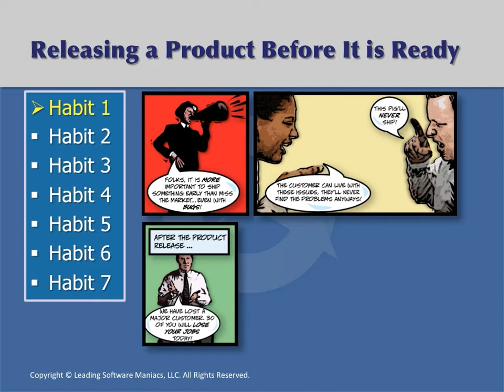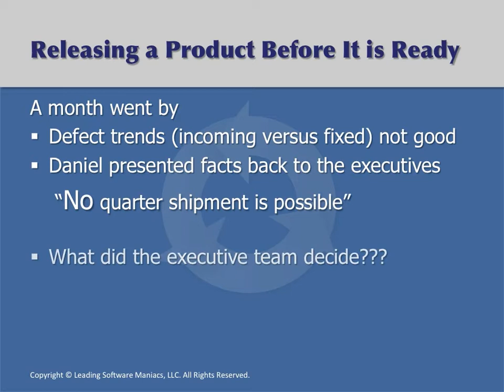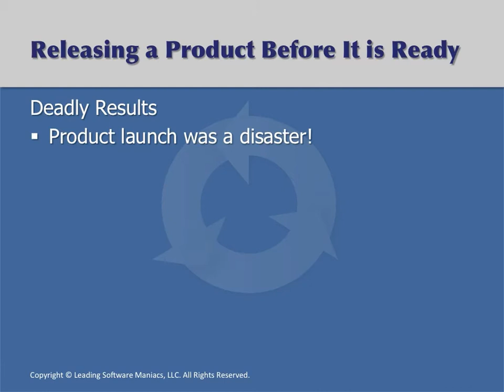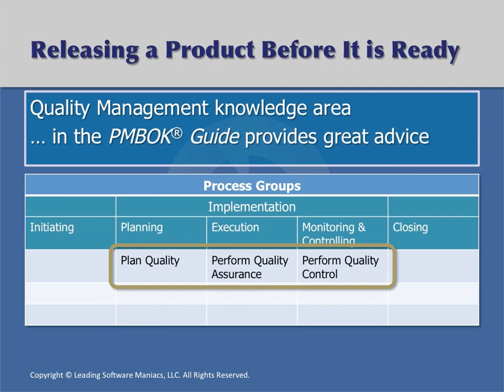PM Chalkboard's Critical Project Leadership Habits Sample 1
Sample preview of PM Chalkboard's Critical Project Leadership Habits eLearning course: Topic 1 Releasing a Product Before It is Ready